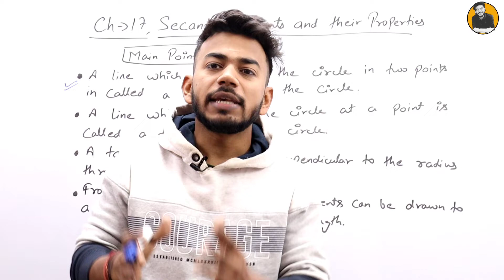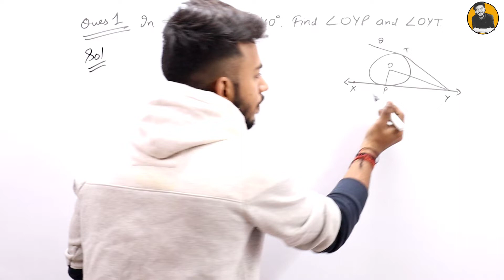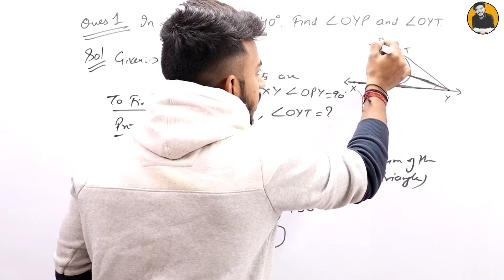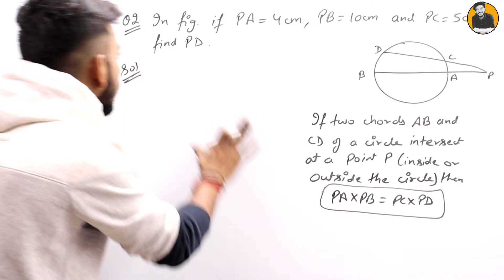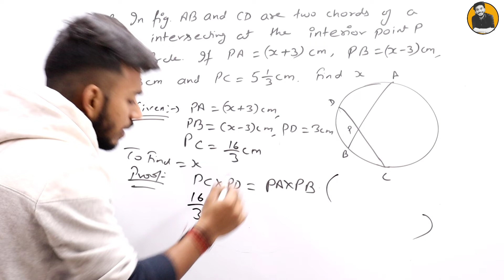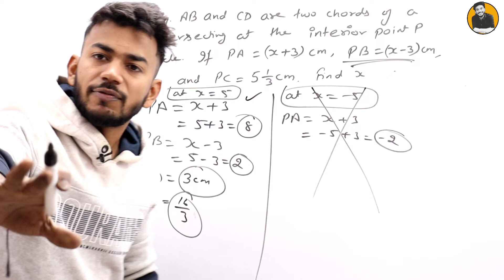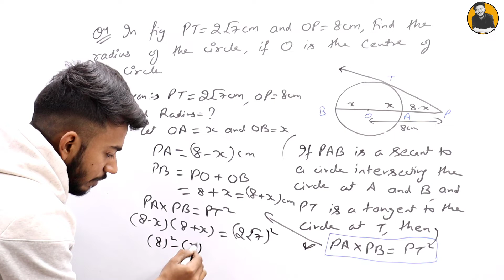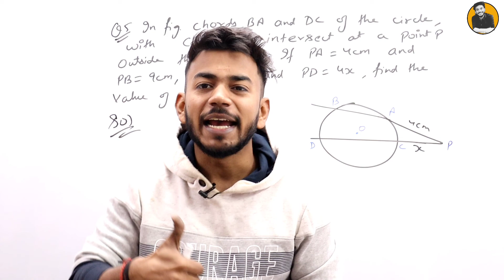NIOS Class 10th Mathematics Chapter 17 Secant, Tangent and their Properties || by Arihant Sir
NIOS Class 10th Mathematics Chapter 16 ||Angles in a  Circles || by Arihant Sir
Along with the introduction, he will go over the concept along with practice examples. We highly encourage everyone to leave your answers in the comments to participate "in class." Make sure to watch until the end to master these key concepts!

In this Video start mathematics chapter syllabus wise so, you have to watch all video in sequence for better understand,,,,,,

Jai hind 🙏🙏🙏🙏